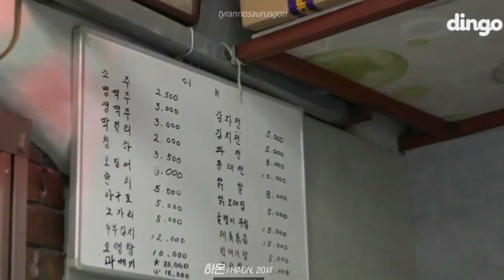sik-k & haon friendship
I want to protect this friendship because it's unique :(